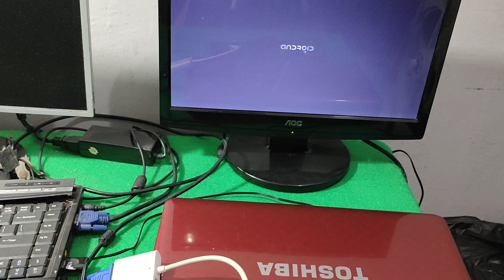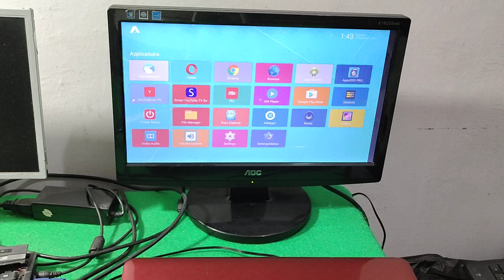stb b760h eror